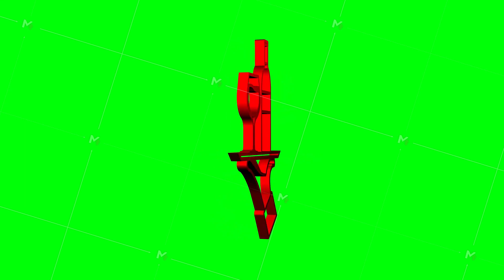Wine waiter in 3d style on red background. Motion Graphic